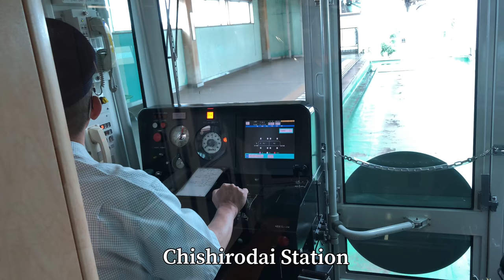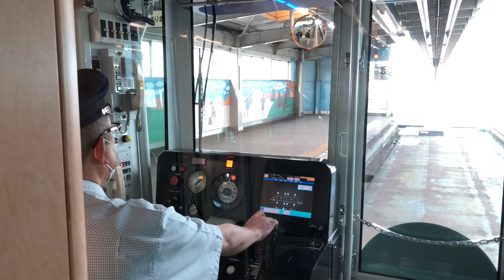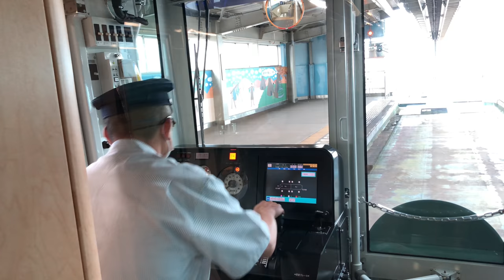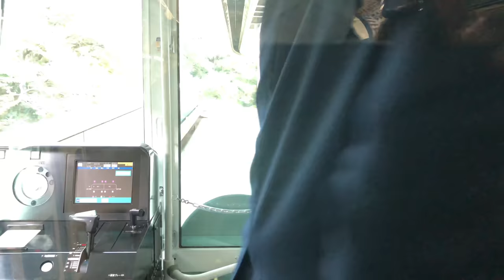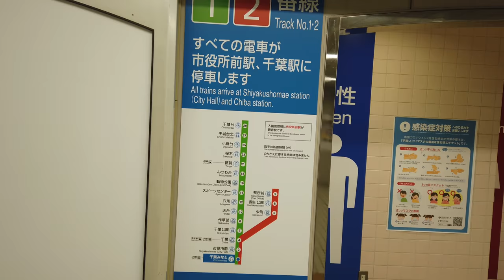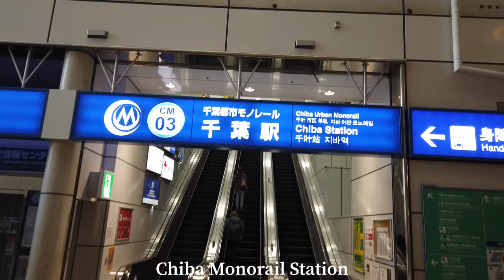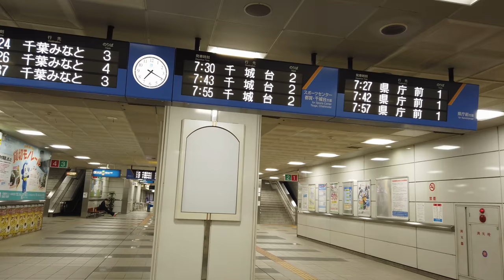Longest Monorail Ride in the World | Japan Chiba Urban Monorail | 千葉都市モノレール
Do you know who holds the Guinness World Record for the longest Suspended Monorail?? It's JAPAN. Chiba Urban Monorail currently holds the Guinness World Record of the longest suspended monorail train system at 15.2 km.

Monorail Front View 00:22
Monorail Rear View  36:00

This video consists of two parts. One ride is from chishirodai station to Chiba Minato station. Which is the longest. The other one is from Chiba station to chishirodai station. I used both apple iPhone 4k and dji osmo pocket 4k to capture this.

Ride the world-famous suspended monorail system and get to see some of Chiba City’s most remarkable sights and landmarks from up above.

The monorail has two routes available–one short and another longer. Route 1–the shorter route–runs 3.2 km, the whole ride takes approximately nine minutes in total. Route 2, on the other hand, runs 12 km, around 25 minutes ride time in total.

世界的に有名な空中鉄道システムに乗って、千葉市の最も注目すべき観光スポットやランドマークを上から見ることができます。

このビデオは、2つの部分で構成されています。 千城台駅から千葉みなと駅まで1回の乗車です。 どれが一番長いですか。 もう1つは千葉駅から千城台駅までです。 これをキャプチャするために、apple iphone4kとdjiosmo Pocket4kの両方を使用しました。

 千葉都市モノレールは現在、15.2kmで最長の空中鉄道システムのギネス世界記録を保持しています。 モノレールには、短いルートと長いルートの2つのルートがあります。 ルート1（短いルート）は3.2 kmを走り、全体の乗車時間は合計で約9分です。 一方、国道2号線は、12 kmを走行し、合計で約25分の乗車時間です。